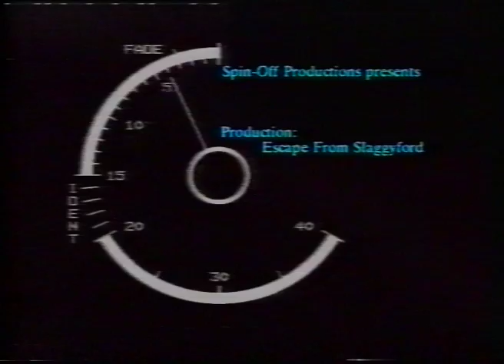Escape from Slaggyford